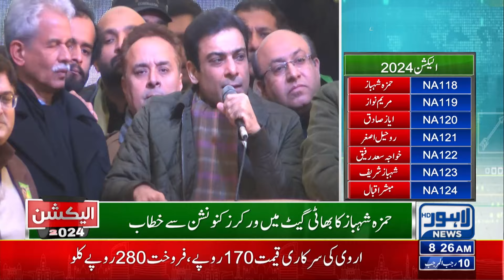Inflation Out of Control | 08:00 AM Bulletin | 22 Jan 2024 | Lahore News HD